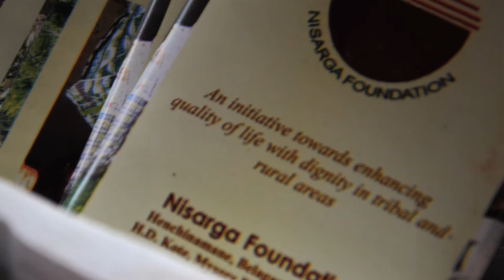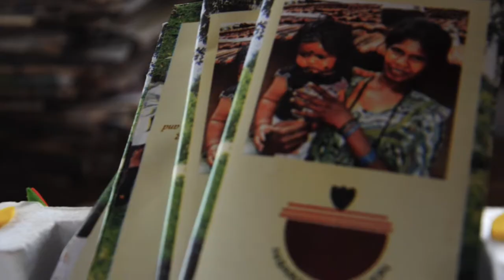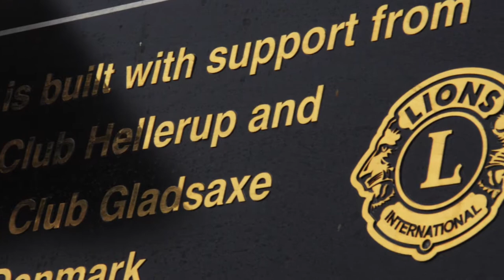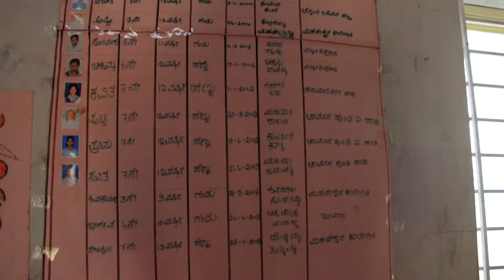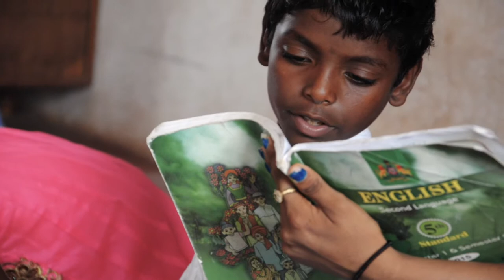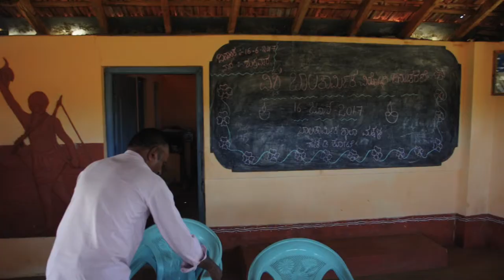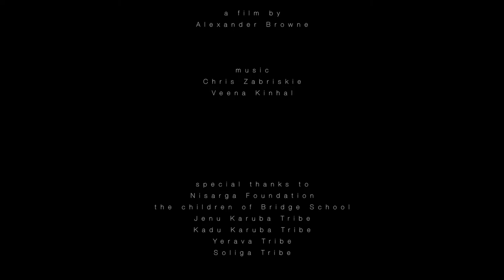Nisarga Foundation Bridge school documentary English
Thanks for Mr. Alexander & Mrs. Catherina Juel to made a such documentary for Nisarga Foundation bridge school.